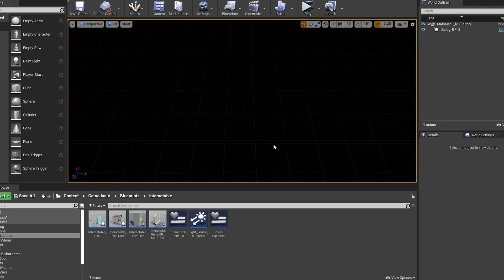Detonando meu jogo, SEM PIEDADE! [BAIXE GRÁTIS] "Não Torre na Torre".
[Twitter]         @ArtifBeyond
[GameJolt]    @artificialbeyond

NÃO TORRE NA TORRE foi criado para ser submetido na quinta game jam do Amdré Young. A game jam serviu de inspiração e motivação para criar meu primeiro jogo completo.

Você vacilou e agora tem 6 minutos para fugir de uma torre de comando prestes a explodir.

Neste jogo a dificuldade dos testes é governada por uma distribuição de probabilidade normal (descrita por valores de média e desvio padrão). Os valores de atributo de seu personagem interagem com a distribuição normal para que seja calculado a probabilidade de sucesso em um teste.

A probabilidade de sucesso é dada em percentual. Rola-se 1 dado de 100 lados e se o valor for igual ou menor a dificuldade do teste a tentativa é bem sucedida.

Essa probabilidade é calculada e apresentada ao jogador, mas o desafio é entender como os gráficos funcionam. Desta forma pode-se tomar a decisão de tentar ou não executar o teste.

Pode-se repetir o teste indefinidamente, mas cada teste consome alguns segundos preciosos que podem fazer a diferença entre escapar ou torrar na torre.